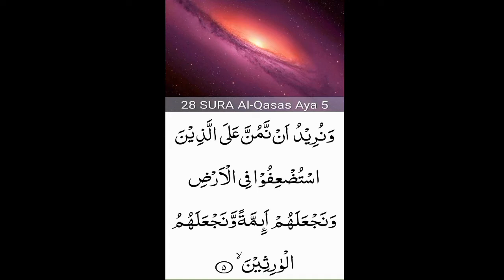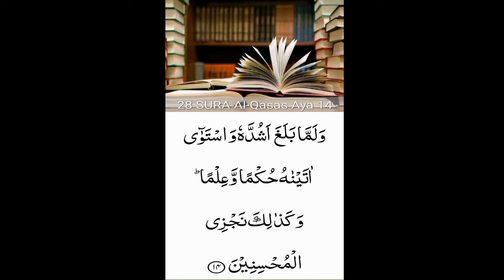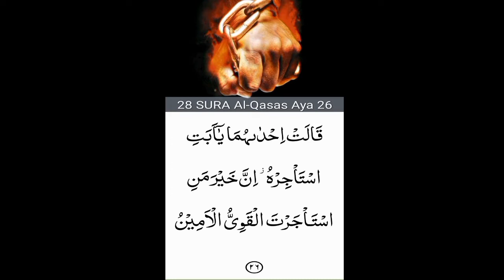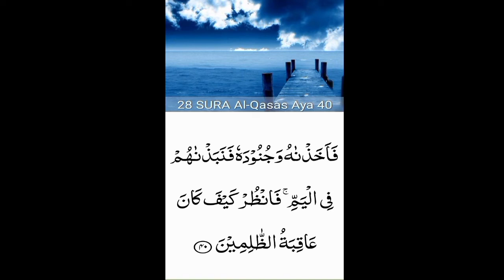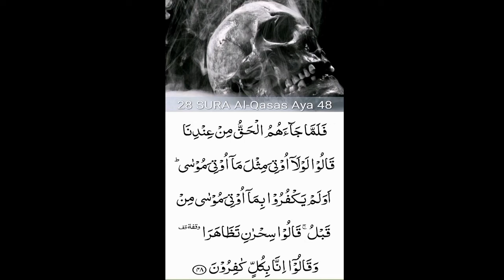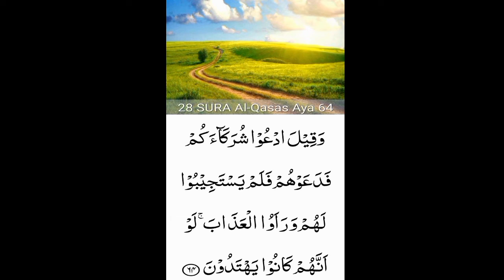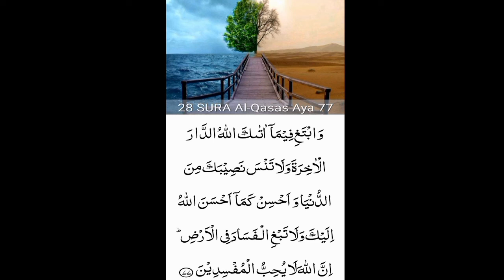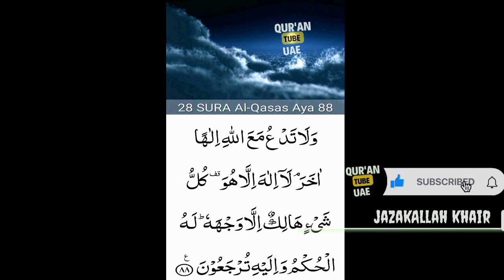28.Surah Al_Qasas (the Stories)beautiful recitation